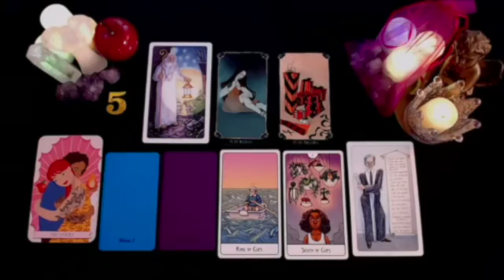AQUARIUS 😱ON MAY 31ST THE REST OF YOUR LIFE WILL BE DECIDED 🚨😱🔮 MAY 2024 TAROT LOVE READING